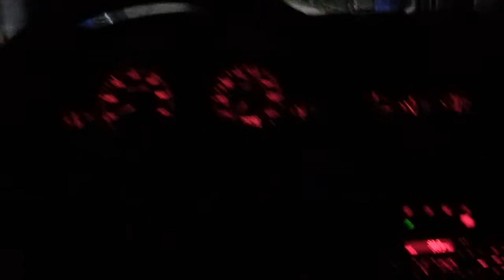C4 with new left headlight lamp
I just got a new left headlight lamp few days ago and want to show you how big difference there is between new and 15 years old headlight lamp.